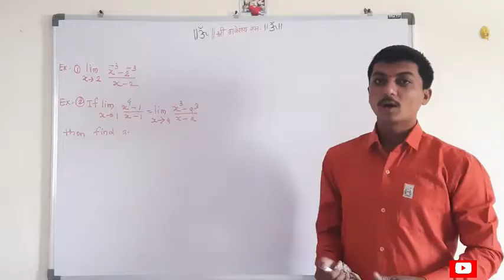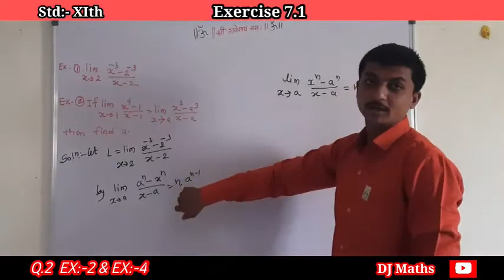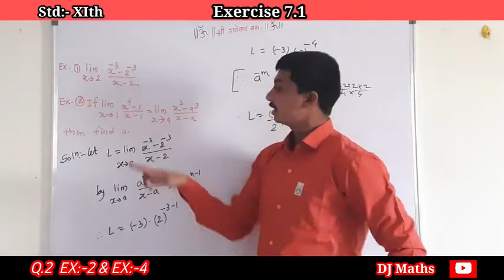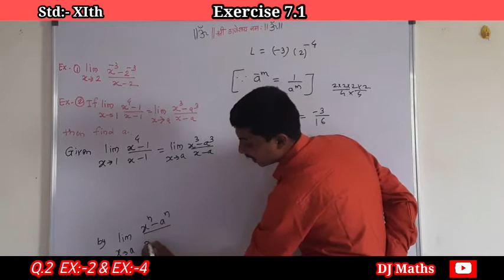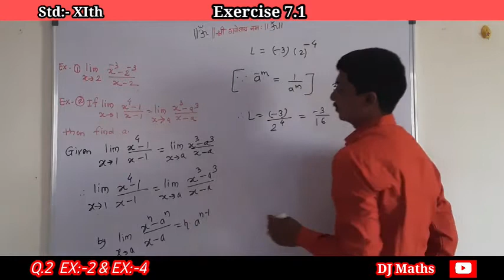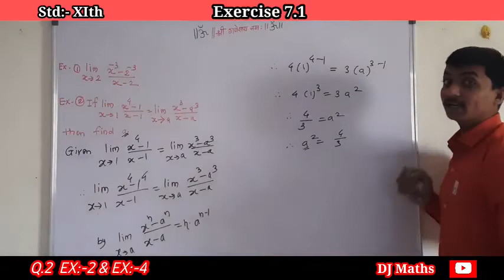Limits exercise7.1 Q.2 ex. No. 2&4 class11th part 2| basic example of limit Maharashtra State Board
Hello friends,
Limits exercise 7.1   Q. 2 ex. No.2 & 4class 11th part 2  | basic example of limit | Maharashtra State Board . In this video you find value of a , if two limits are equal.
This video is very important for class 11th and 12th because this is basic of limits so so watch this video from starting to end and understand it .